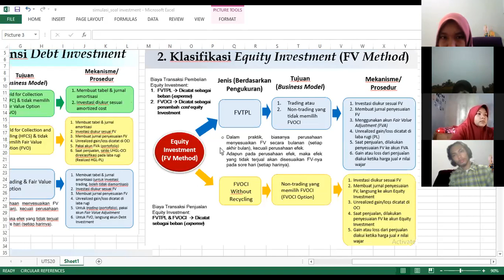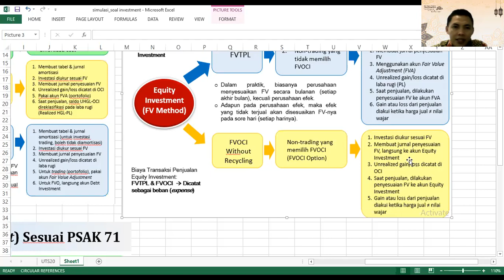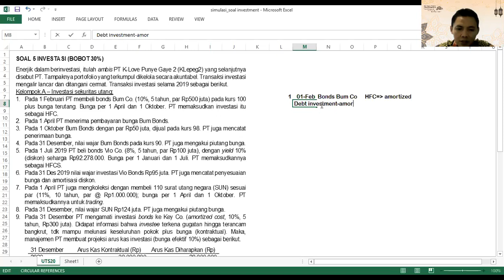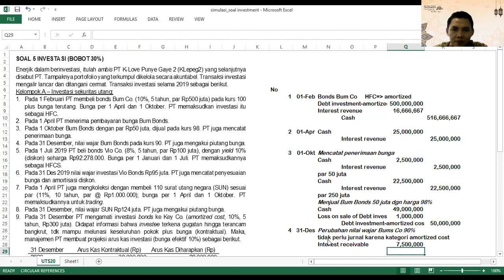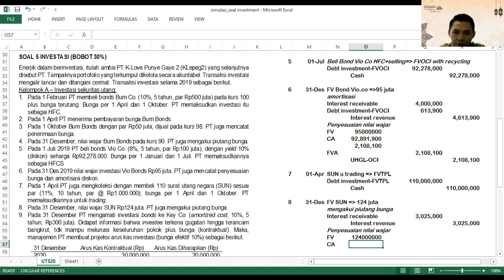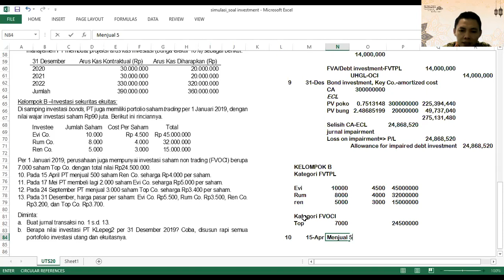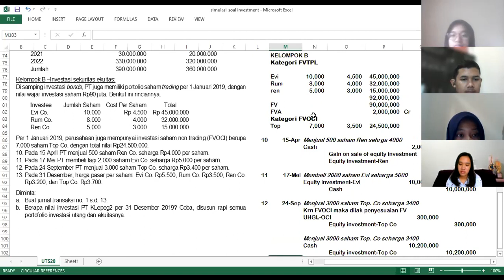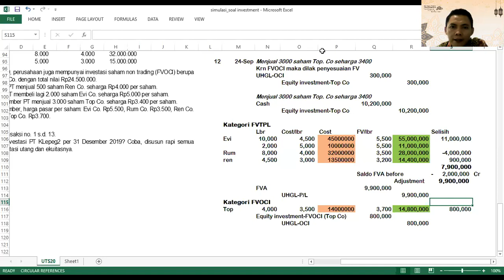simulasi soal UTS 19/20: debt & equity investment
klasifikasi, pembelian, penyesuaian, penerimaan pendapatan, impairment, & penjualan Debt dan Equity investment.